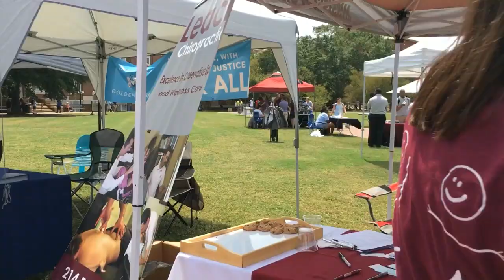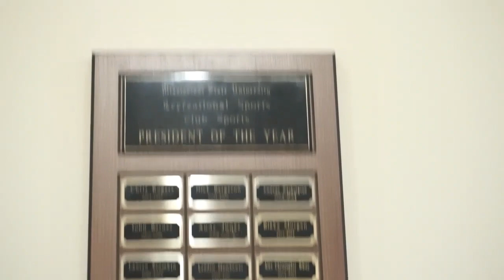A DAY IN THE LIFE: Mississippi State University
A Campus Tour Mississippi State University.

For the full tour click the link or go to CampusReel.com